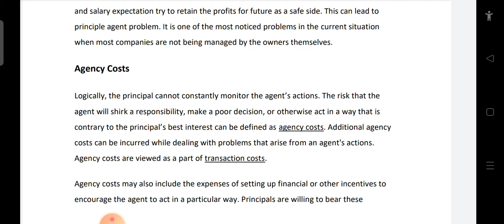Du Sol 3rd semester, Perspectives on Public Administration Answer Question.4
Du Sol 3rd semester, Perspectives on Public Administration Answer Question.2 4